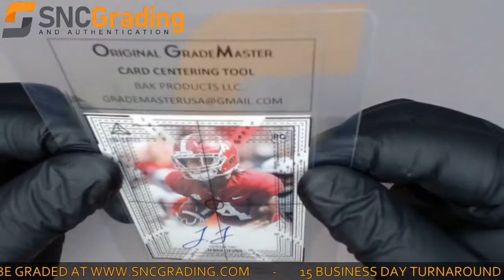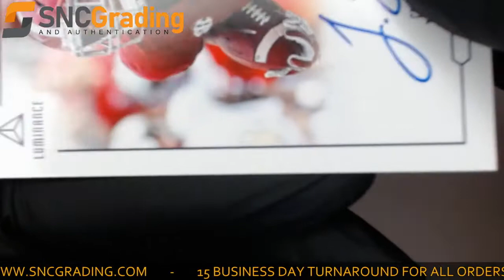SNC Grading: 2020 Panini Luminance Jerry Jeudy YO-JJ Rookie Card Review (1623679308863)